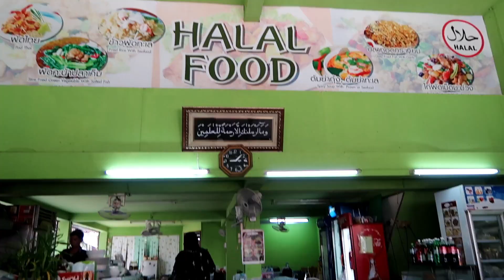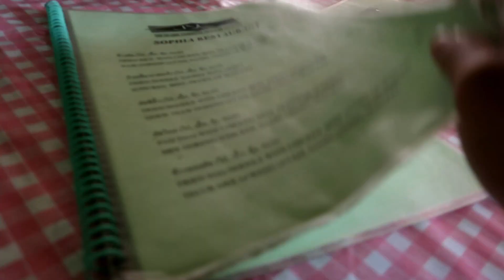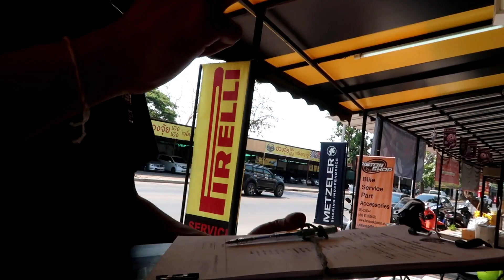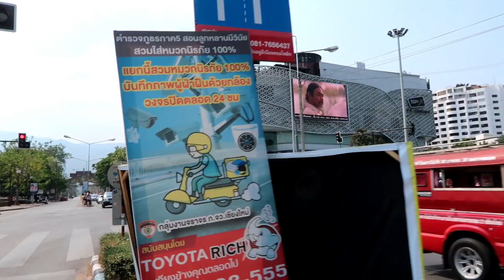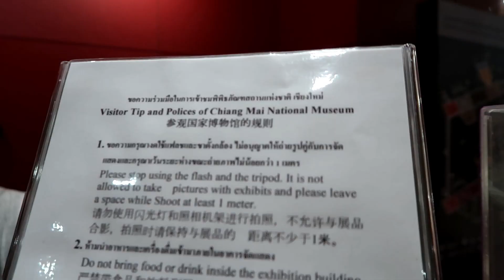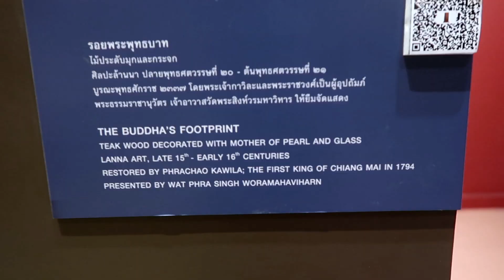Vlog#106 Getting Hidayah Fixed | รับจักรยานของฉันคงที่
In Chiang Mai, we found a workshop where Hidayah, my bike, got fixed.

Recorded with a Canon Powershot G7X Mark II